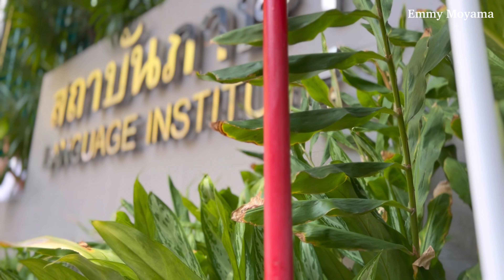แมวลายสลิดนอนเล่นข้างกระถางต้นไม้